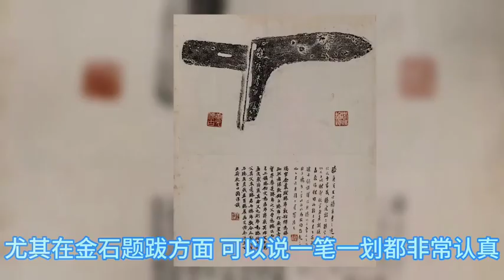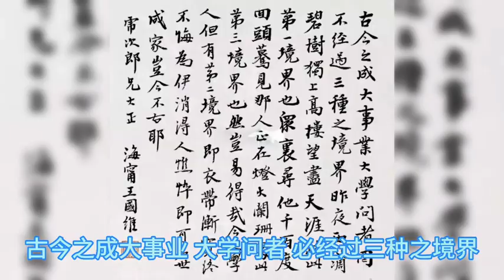王国维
王國維（1877年12月3日—1927年6月2日），初名德楨，字靜安，又字伯隅，初號禮堂，晚號觀堂（甲骨四堂之一），又號永觀，諡忠愨。浙江杭州府海寧人，中國學者、國學大師。

王國維與梁啟超、陳寅恪、趙元任號稱清華國學研究院的「四大導師」。中國新學術的開拓者，連接中西美學的大家，在文學、美學、史學、哲學、金石學、甲骨文、考古學等領域成就卓著。王國維精通英文、德文、日文，使他在研究宋元戲曲史時獨樹一幟，成為用西方文學原理批評中國舊文學的第一人。陳寅恪認為王國維的學術成就「幾若無涯岸之可望、轍跡之可尋」[1]。著述甚豐，有《海寧王靜安先生遺書》、《紅樓夢評論》、《宋元戲曲考》、《人間詞話》、《觀堂集林》、《古史新證》、《曲錄》、《殷周制度論》、《流沙墜簡》等62種。